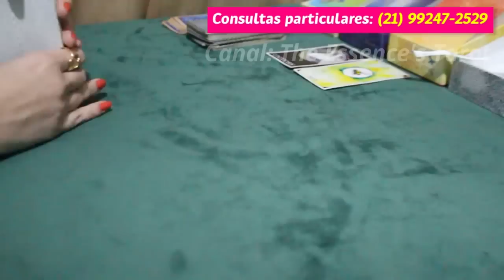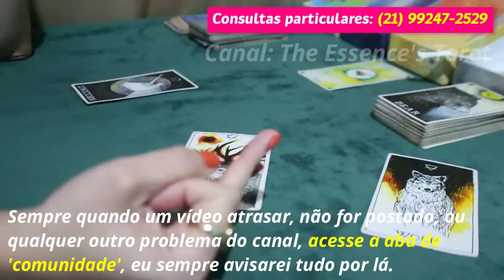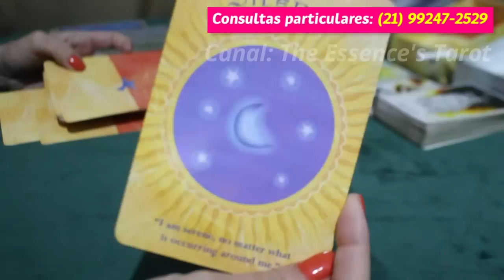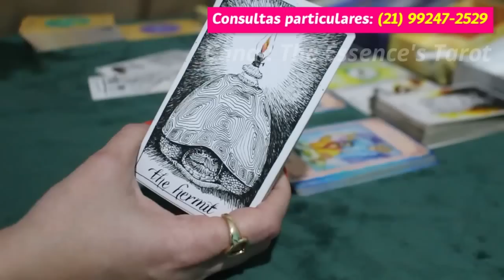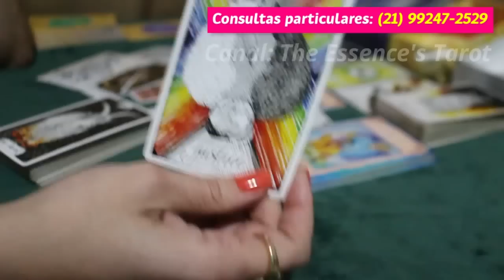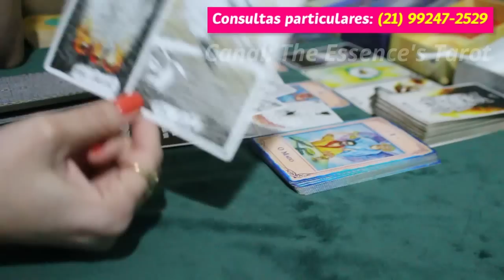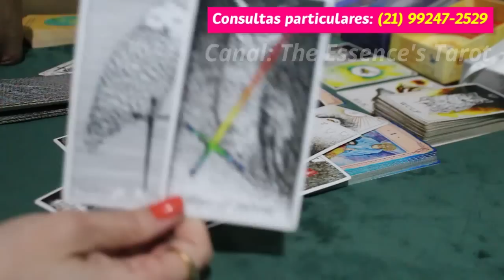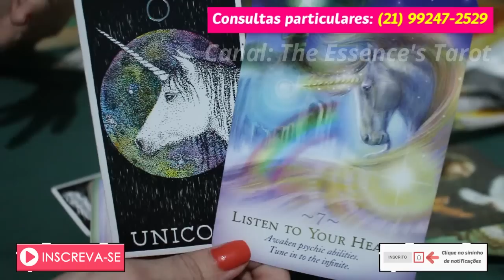GÊMEOS ♊️ // LIMPEZA GERAL! 🙏🧚 - ENERGIAS BAIXAS SERÃO VARRIDAS DA SUA VIDA! 🍀🌞⚡️😈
🌻 Tiragem de tarô para a previsão semanal do signo de Gêmeos.

🌻 Caso você tenha ascendente, Lua, Vênus e Júpiter em Gêmeos no Mapa Astral a tiragem pode ser pra você.

* ORÁCULOS *

* Nature's Whispers

* Soul Coaching Oracle Cards: What Your Soul Wants You to Know

* Lovers Oracle